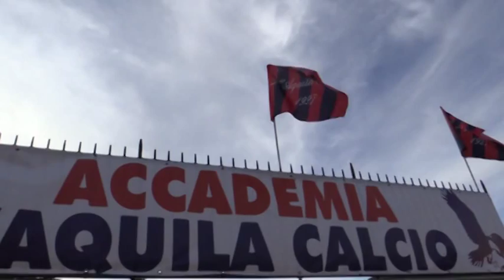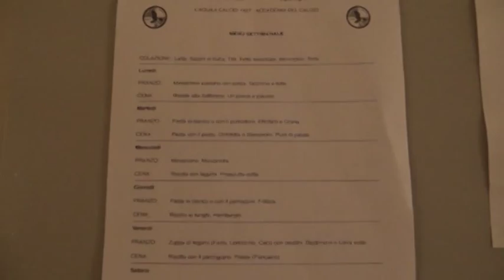Simone Perrotta all'Accademia Aquilana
Simone Perrotta, vice presidente del settore giovanile scolastico della Figc, accompagnato dai vertici dell’associazione italiana calciatori e di Cepu, ha fatto visita al new campus rossoblu al fine di una collaborazione societaria.